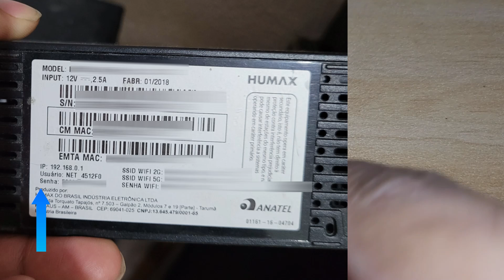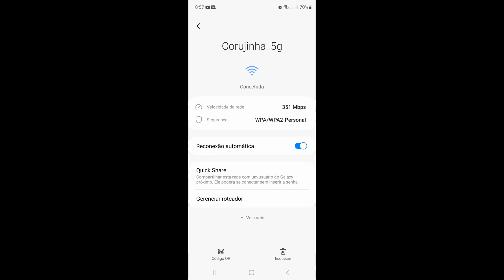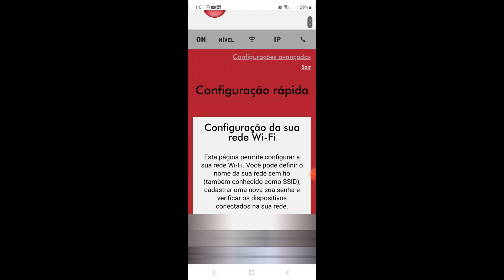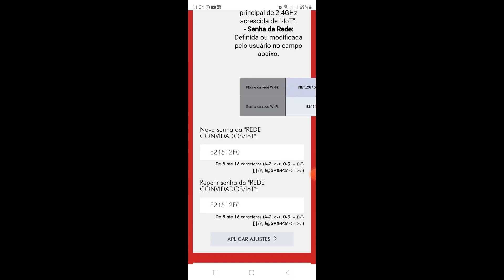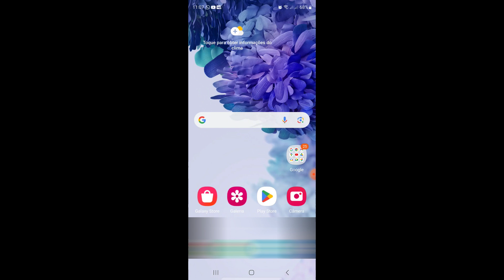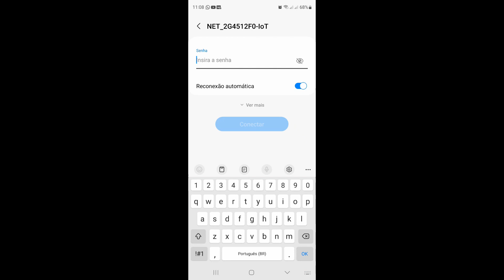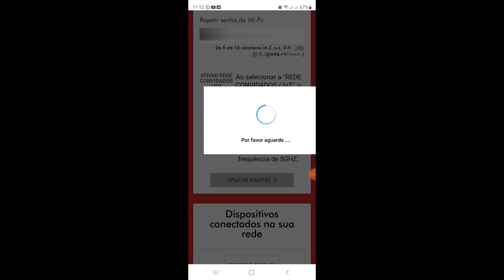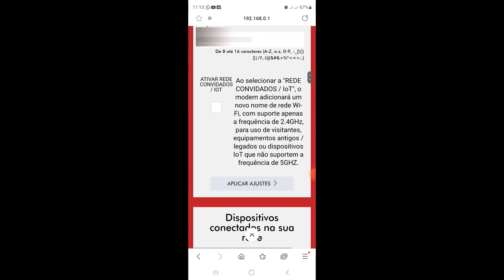câmera yoosee não conecta no wifi 5g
quer conectar a câmera yoosee no wifi 5g mais na sua conecta? é porque essas câmeras yoosee não conecta no wifi 5g. mais eu vou te ensinar como resolver esse problema. para ativar a rede 2.4ghz vamos precisar entrar nas configurações do modem para configurar a rede 2.4ghz para conectar a câmera yoosee no wifi 😉

✅câmera de segurança wifi inteligente amazon
✅cartão de memória 128 gigas